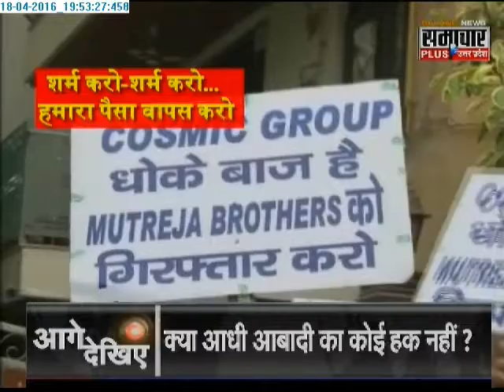Buyers duped in the name of assured return by Cosmic Group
Home buyers protest against the Cosmic Group after being duped in the name of assured return.